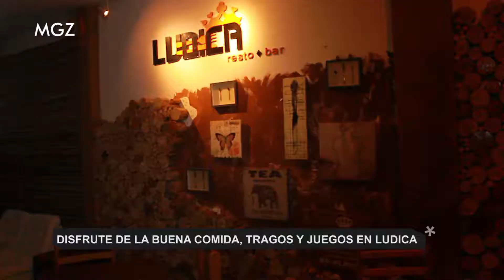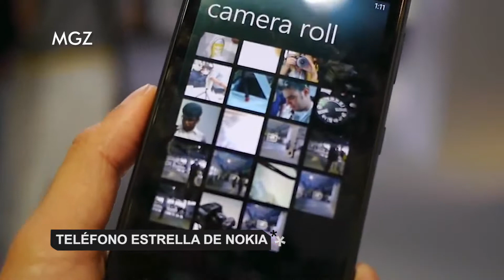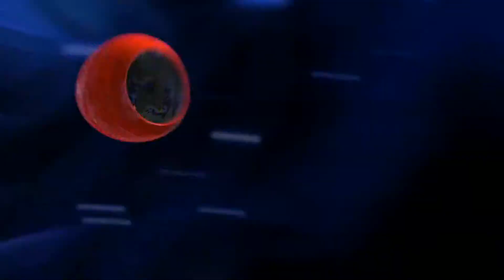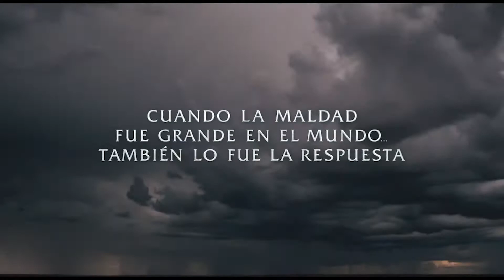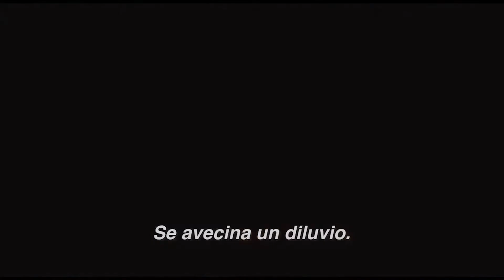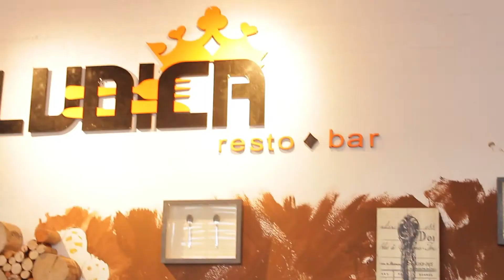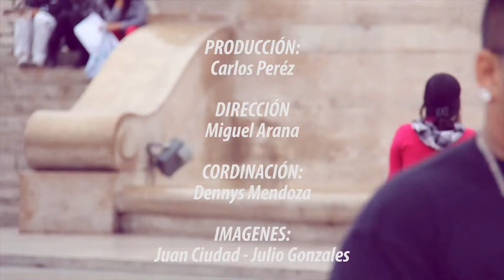MGZ | Conducciòn cuarto bloque | Trujillo 05 Abril 2014